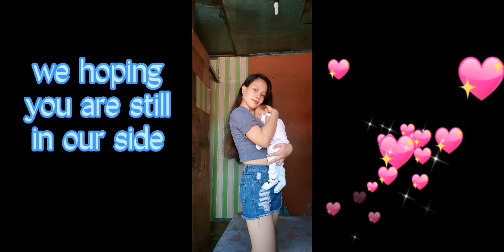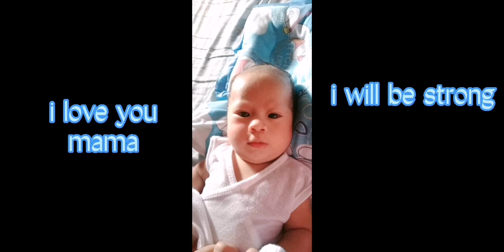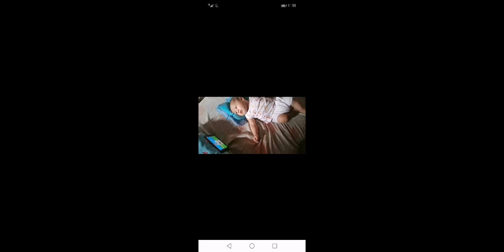Survival of early onset sepsis#national children hospital Philippines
Neonatal sepsis is  a blood infection that occurs in an infant younger than 90 days old.early onset is seen in the first week of life.
Early onset sepsis remains a common and serious problem for neonates,specially pretend infants.